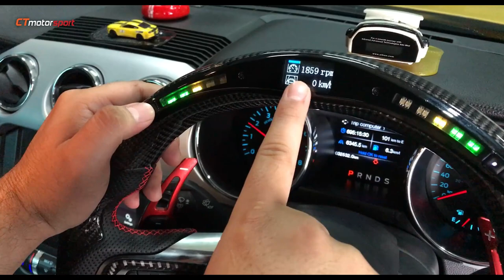Ford Mustang GT350 Shelby Bodykit Conversion REV Meter Carbon Fiber Steering Wheel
Ford Mustang GT350 Shelby Bodykit Conversion REV Meter Carbon Fiber Steering Wheel at CT Motorsport, Bandar Sunway !!!
Ford Mustang Conversion GT350 Shelby Bodykit With Front Hood Bonnet, Side Fender, Carbon Fiber Accessories, Valve Tronic Exhaust System and Downpipe Remap Stage 2
Set Include :
- Shelby FrontHood Bonnet
- Shelby Front Bumper Complete Set
- Shelby Fender
- Shelby Rear Diffuser Set
- Akrapovic Exhaust Tail Pipe
- Window Louver Carbon Fiber
- Side Door Trim Carbon Fiber
- Side Skirt Lip Carbon Fiber
- V Style Spoiler Carbon Fiber
- Valve Tronic Exhaust System
- Downpipe Remap Stage 2 Exhaust System